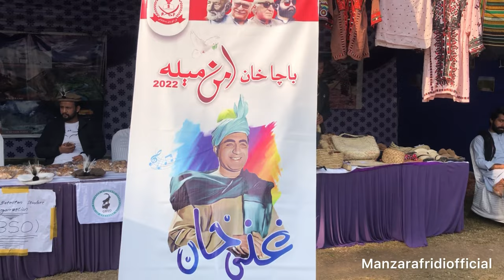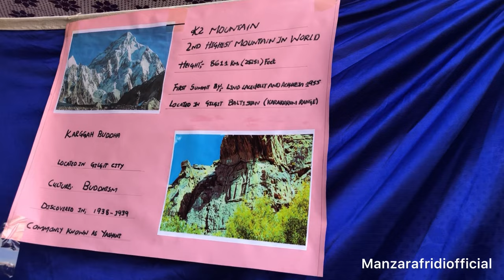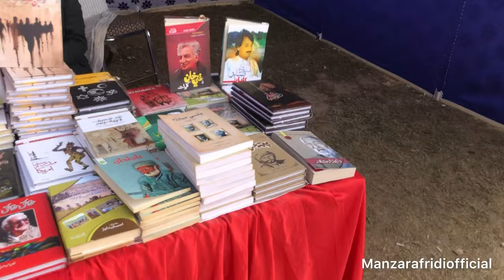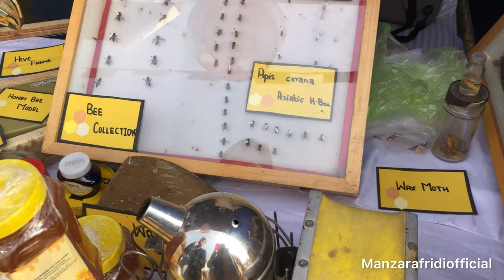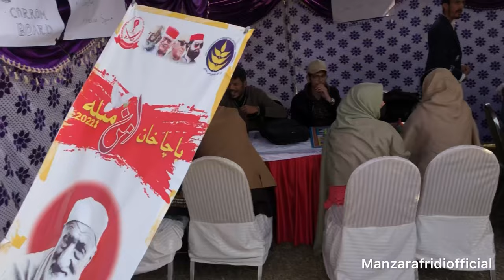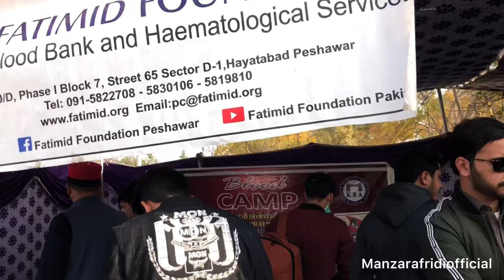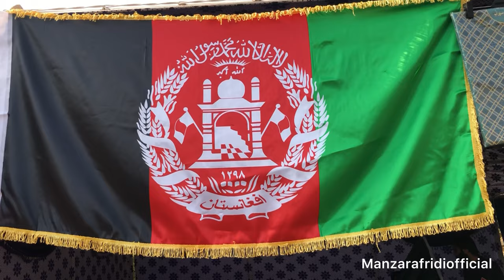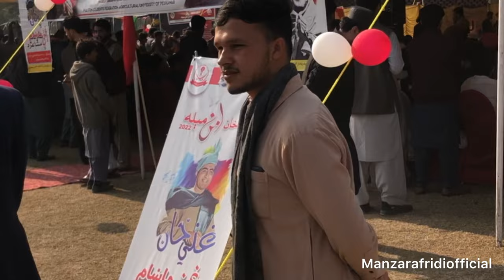Bacha khan aman mela|| university Of agriculture